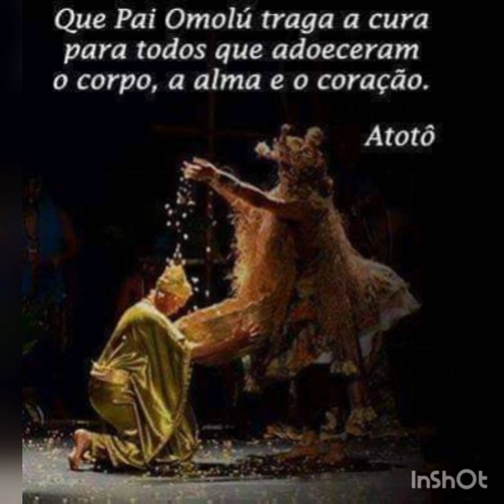magia da vovó.Adura Omolu.